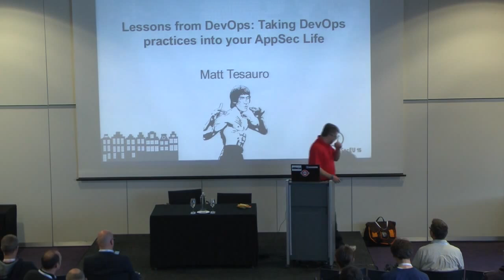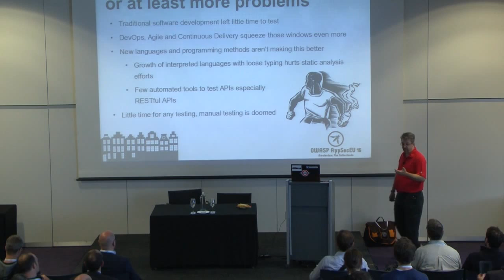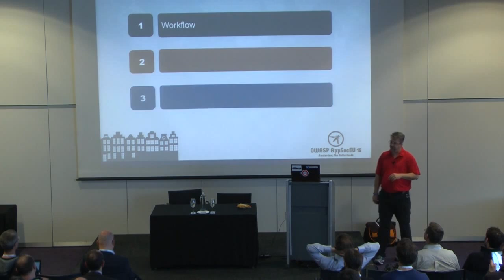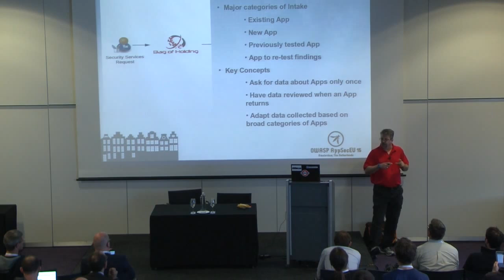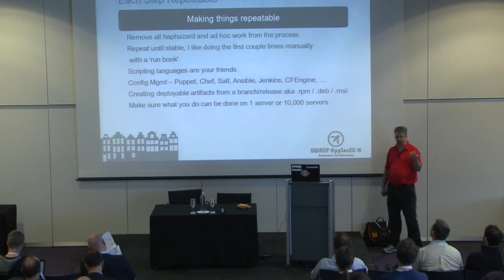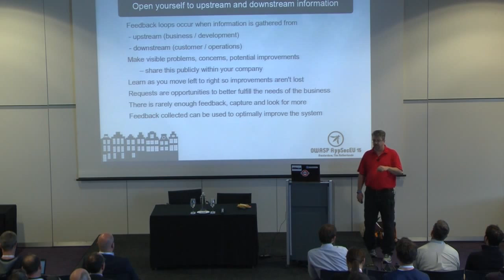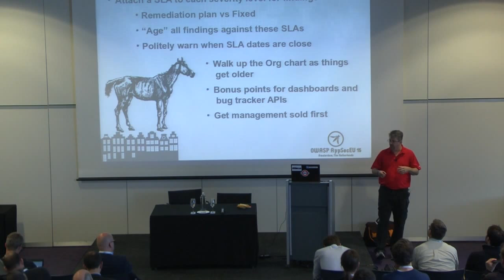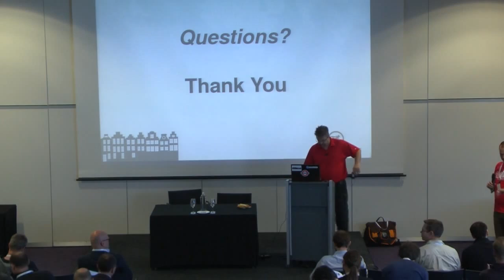AppSec EU15 - Matt Tesauro - Lessons From DevOps: Taking DevOps Practices Into Your AppSec Life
Matt Tesauro
Lessons From DevOps:  Taking DevOps Practices Into Your AppSec Life